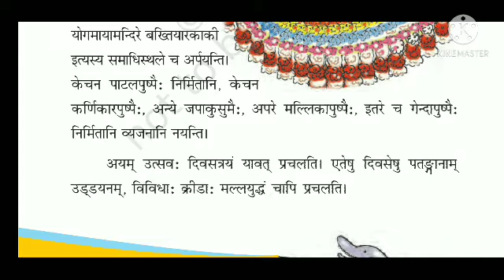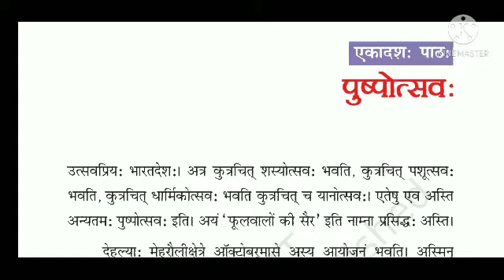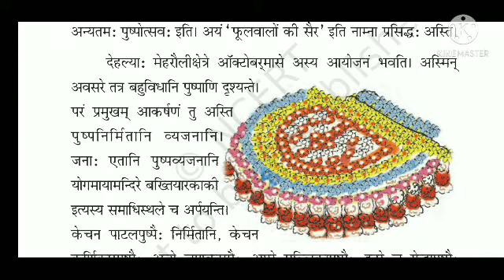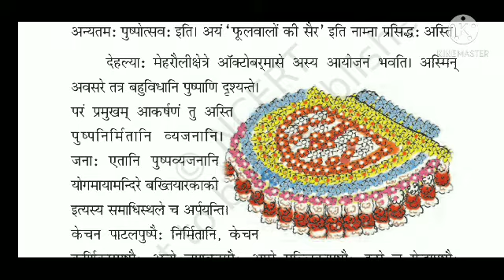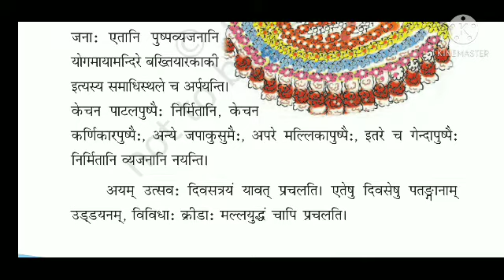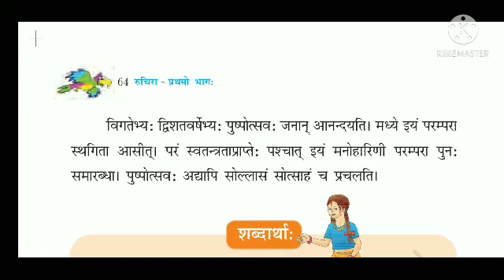Chapter-11 Sanskrit CLASS-6th, पुष्पेत्सवः full chapter in Odiaa.